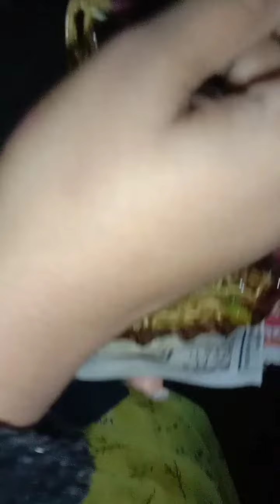ঘুম থেকে উঠেই শুরু করি রাতে শেষ করি ব্লগ